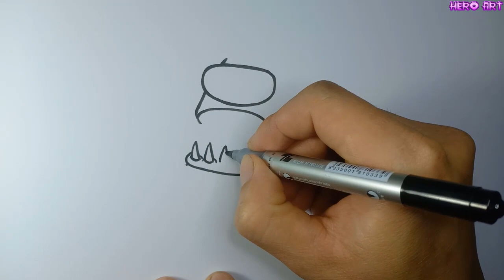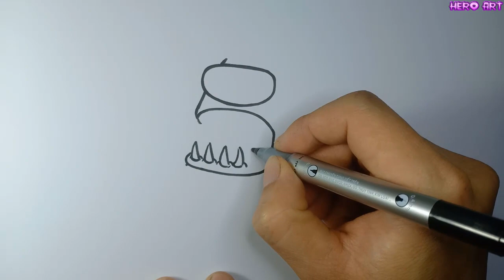How To Draw AMONG US Chainsaw Man Vẽ Among us Quỷ Cưa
video mình quay cách vẽ sáng tạo among us chainsaw man quỷ cưa . cách vẽ và tô màu rất dễ dàng , sẽ tạo nên một nhân vật khác biệt
thể loại : vẽ tranh , vẽ among us , vẽ quỷ cưa , vẽ chainsaw man